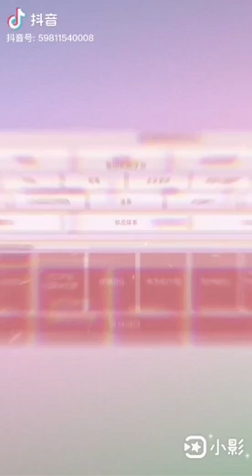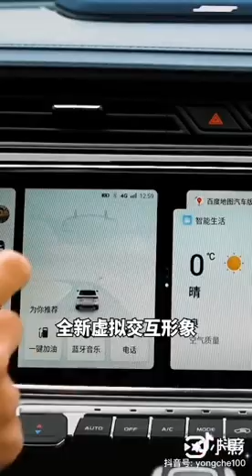台灣要自費做核酸檢測，大陸有補助核酸，兩岸哪個政府比較在意民生問題？😎🦄